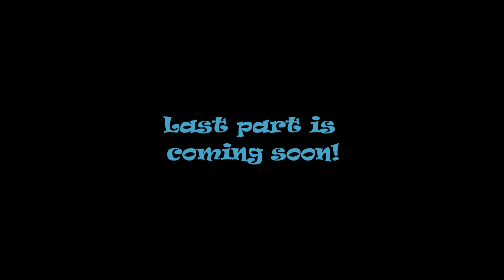STEAK AND FRIES! - The Cave-P12 (Scientist and Monk)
Checking out what to much knowledge can lead too, so look out! After this is the last and final final FINAL one,

Check out the other parts and finals on my channel.